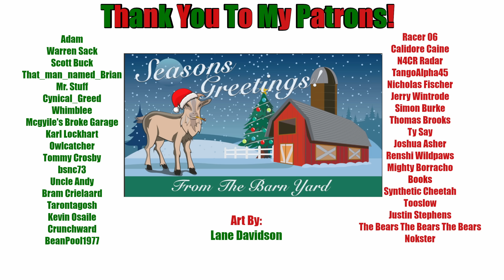The Long Drive: 2022 Scary Update | Season 5 Episode 9 | 365.3 kms to 416.1 kms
Is it just me, or do the rabbits seem more challenging today?